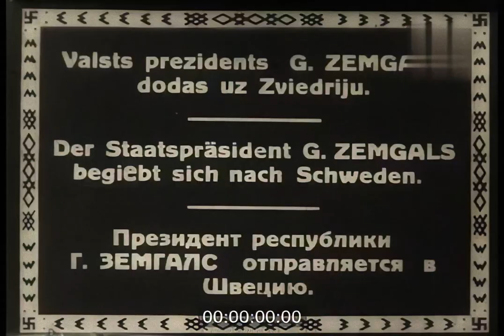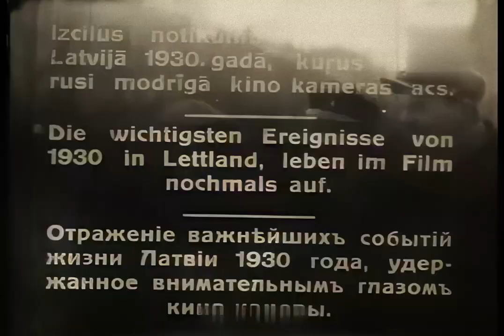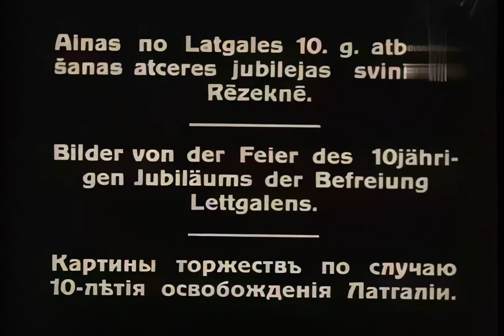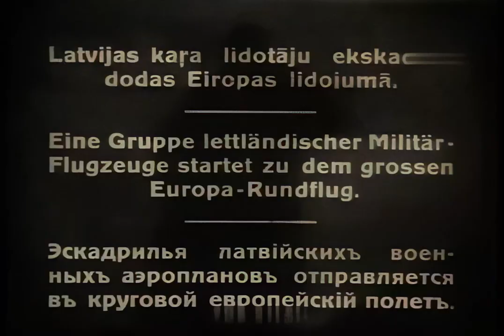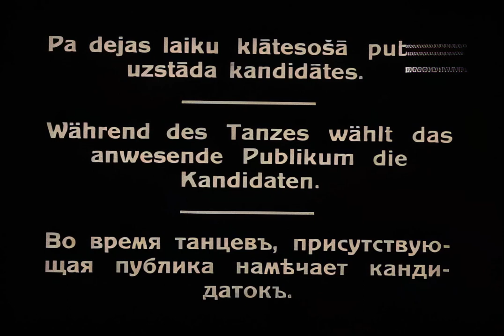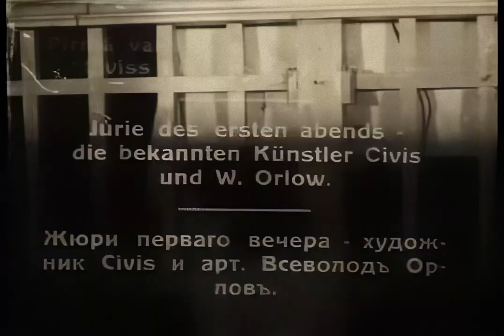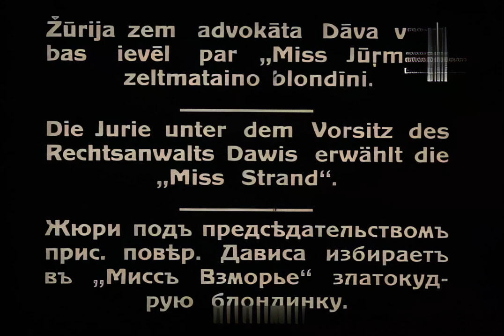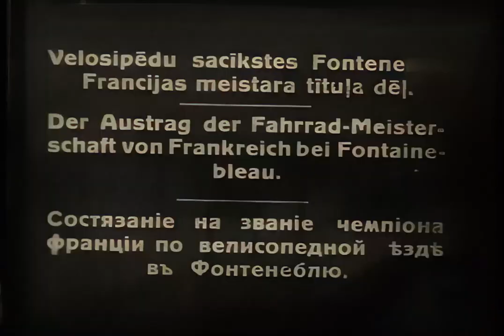1929-1935. Plots of the Latvian Chronicle. Сюжеты Латвийской хроники. Latvijas hronikas sižeti.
Reports from the film magazine “Latvijas Chronicle” about events in Latvia, Germany and France.
1. President of the country Gustavs Zemgals travels to Sweden. Views in Daugavmale and on the ship.
2. Christmas market. Sale of Christmas trees, photographer, cameraman, tent-attraction “Fantastic Cabinet”, people eating waffle cones.
3.1930. Albertus Kviesis was elected president of the state. Views near the Seimas building and Riga Castle.
4. Fire at the linen warehouse of Sovtorgflot, in the building of the former Provodnik plant.
5. Celebrating the 10th anniversary of the liberation of Latgale in Rezekne.
6. Celebration of the 10th anniversary of agrarian reform by young farmers. Procession at the Dome Church.
7. Ligo celebration at the Daugavmala market.
8.S.S.S. Parade in honor of the VI sports festival in Riga.
9. Opening of the monument to the first president of Latvia, Jānis Cakste, in Jelgava.
10. A squadron of Latvian military pilots sets off on a European flight.
11. Jurmala. Election of a beauty queen at the Edinburgh Pavilion.
12. “Miss Jurmala 1930” Vera Siders. Author A. Tsivinskis (“Tsivis Film”).
13. Foreign newsreels. Flood in Koblenz (Germany).
14. Foreign newsreels. Bike ride in Fontainebleau (France).

Репортажи киножурнала «Латвияс хроника» о событиях в Латвии, Германии и Франции.
1. Президент страны Густавс Земгалс едет в Швецию. Виды в Даугавмале и на корабле.
2. Рождественский базар. Продажа елок, фотограф, оператор, палатка-аттракцион «Фантастический кабинет», люди едят вафельные рожки.
3.1930. Альбертус Квиесис избран президентом государства. Виды возле здания Сейма и Рижского замка.
4. Пожар на бельевом складе "Совторгфлота", в здании бывшего завода "Проводник".
5. Празднование 10-летия освобождения Латгалии в Резекне.
6. Празднование 10-летия аграрной реформы молодыми фермерами. Крестный ход у Домской церкви.
7. Празднование Лиго на рынке Даугавмалы.
8.С.С.С. Парад в честь VI спортивного праздника в Риге.
9. Открытие памятника первому президенту Латвии Янису Чаксте в Елгаве.
10. Эскадрилья латвийских военных летчиков отправляется в европейский рейс.
11. Юрмала. Выборы королевы красоты в Эдинбургском павильоне.
12. «Мисс Юрмала 1930» Вера Сайдерс. Автор А. Цивинскис («Цивис Фильм»).
13. Зарубежная кинохроника. Наводнение в Кобленце (Германия).
14. Зарубежная кинохроника. Велопробег в Фонтебло (Франция).

Kinožurnāla "Latvijas hronika" sižeti par notikumiem Latvijā, Vācijā un Francijā.
1.Valsts prezidents Gustavs Zemgals dodas uz Zviedriju. Skati Daugavmalā un uz kuģa.
2.Ziemassvētku tirdziņš. Egļu pārdošana, fotogrāfs, kinooperators, atrakcijas "Fantastiskais kabinets" telts, cilvēki ēd vafeļu trubiņas.
3.1930. gadā par Valsts prezidentu ievēl Albertu Kviesi. Skati pie Saeimas ēkas un Rīgas pils.
4.Ugunsgrēks "Sovtorgflot" linu noliktavā, bijušās fabrikas "Provodņik" korpusā.
5.Latgales 10 gadu atbrīvošanas svinības Rēzeknē.
6.Jaunsaimnieku agrārās reformas 10 gadu jubilejas svētki. Gājiens pie Doma baznīcas.
7.Pēdējais Zāļu vakars Daugavmalas tirgū.
8.S.S.S. VI sporta svētku svinību gājiens Rīgā.
9.Pirmā Latvijas Valsts prezidenta Jāņa Čakstes pieminekļa atklāšana Jelgavā.
10.Latvijas kara lidotāju eskadra dodas Eiropas lidojumā.
11.Rīgas Jūrmala. Skaistuma karalienes vēlēšanas Edinburgas paviljonā. Pasākuma viesi dejo, sēž pie klātiem galdiņiem. Mākslinieks Sergejs Civinskis (Civis) pie galda. Sižetu filmējusi studija "Civis Film".
12."Miss Jūrmala 1930" Vera Siders. Autors A. Civinskis ("Civis Film").
13.Ārzemju kinohronika. Plūdi Koblencā (Vācija).
14.Ārzemju kinohronika. Velosipēdu sacīkstes Fonteblo (Francijā).